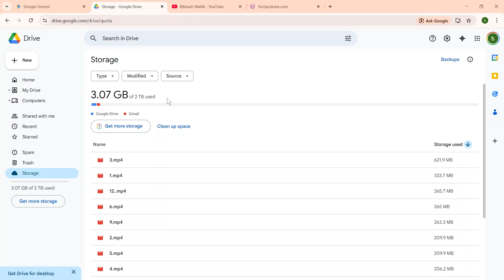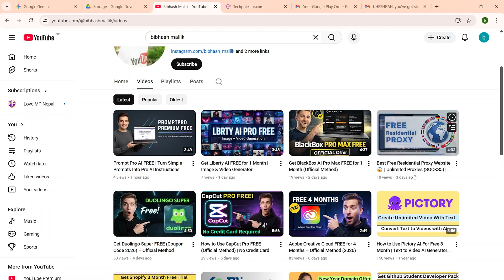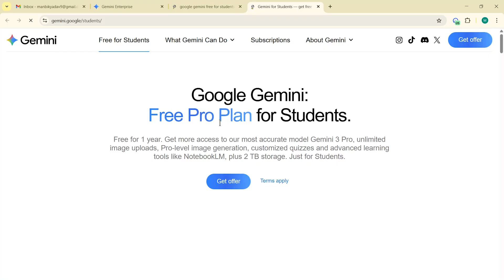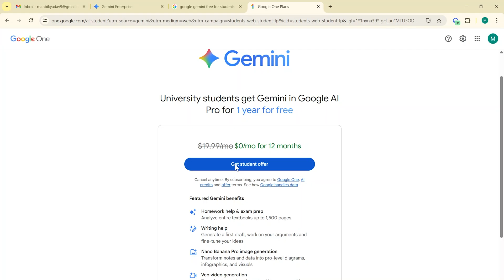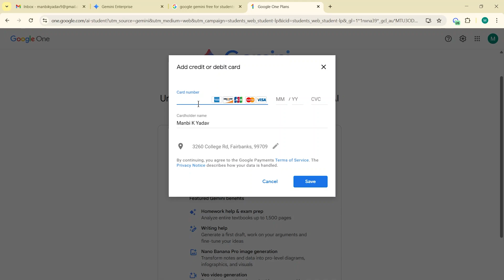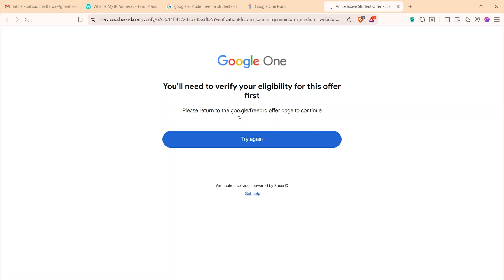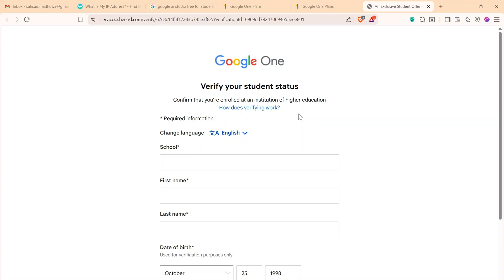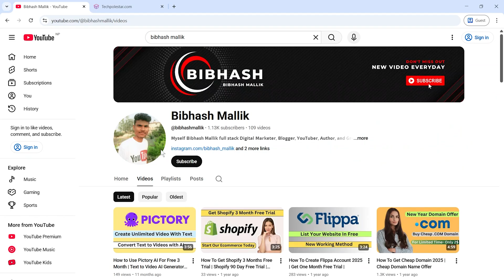How to Get Google AI Pro FREE for 1 YEAR (2026 Method) | Free VEO 3, Gemini Pro & 2TB Storage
In this video, I’ll show you the official and legal method to get Google AI Pro, including VEO 3 (image & video generation), Gemini Pro, and 2TB cloud storage — completely free for eligible users.

Google AI Pro is perfect for creators, students, developers, businesses, and AI enthusiasts who want advanced AI tools, premium models, and large cloud storage without paying.

##  Call to Action:
By doing so, you'll help us continue to create valuable content to empower and educate our community.